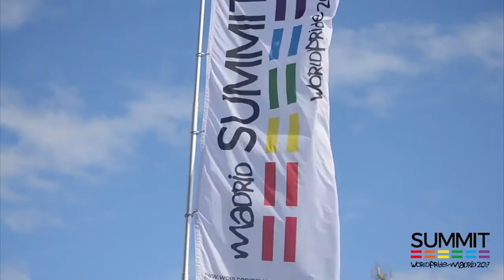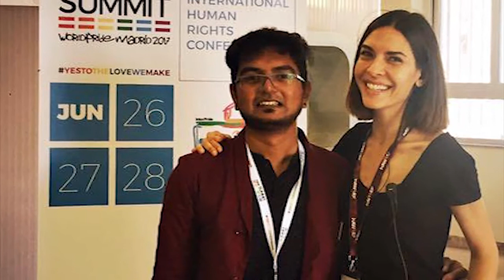Gopi Shankar Madurai at World Pride 2017, Madrid Summit Declaration and Closing Ceremony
Srishti Madurai is very honored to be part of historical Madrid Summit Declaration Reading on 28th June 2017 which is presented at the Interparliamentary session of Spain today on 29th.

Gopi Shankar Madurai recipient The Commonwealth YW Award is sharing the chair In the presence of Federico Mayor Zaragoza a Spanish scientist, scholar, politician, diplomat, and poet. He served as Director-General of UNESCO, President, Instituto DemosPaz y International Commission Against the Death Penalty.

Helen Kennedy from ILGA World

Myrna Cunningham Kain: President, Center for the Autonomy and Development of Indige- nous Peoples. Ex, Chair of the United Nations Permanent Forum on Indigenous Issues

Maurice Tomlinson: Lawyer, Senior Policy Analyst, Canadian HIV/AIDS Legal Network.

Zanele Muholi: Visual Activist and Photographer.

Moderated by wonderful Mark Frederick Chapman: Ex-President, InterPride.

Venue: Universidad Autónoma de Madrid, Spain.